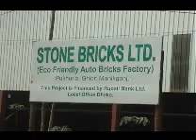RUPALI BANK LTD